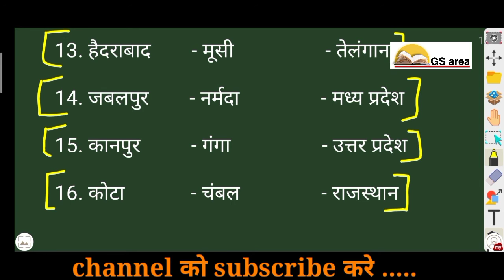नदियों के किनारे बसे भारत के प्रमुख नगर | Gk trick | pramukh nadiya | bharat ki nadiya | Gs area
1 वर्ष का पूरा current affairs

12000 प्रश्न math का सॉल्व शुरू होने वाला है

math पढ़ने के लिए और भी classes है हमारे gs area पर आप देख सकते है

Top 25 Most brilliant GK questions with answers (compilation)
भारत के सबसे  छोटे तथा सबसे बड़े संबंधित महत्वपूर्ण प्रश्न

जनरल नॉलेज पुस्तक

जनरल नॉलेज इन इंग्लिश

जनरल नॉलेज वीडियो

जनरल नॉलेज पेज

जनरल नॉलेज भारत

वर्ल्ड जनरल नॉलेज इन हिंदी

जनरल नॉलेज इन हिंदी 2019

सामान्य ज्ञान(Samany Gyan) के महत्वपूर्ण प्रश्न